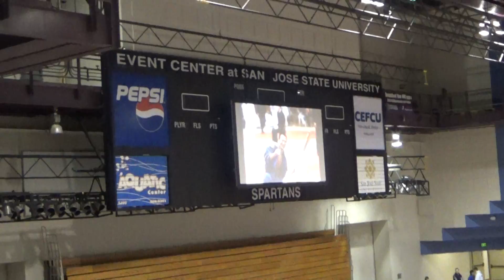2017 San Jose Buddhist Judo Invitational Tournament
69th Annual San Jose Buddhist Judo Invitational
25th Sensei Memorial Tournament
San Jose State University Event Center
February 19, 2017